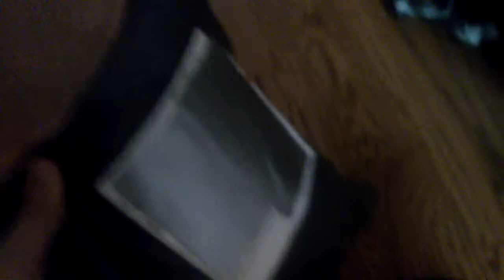Plush unboxing 2